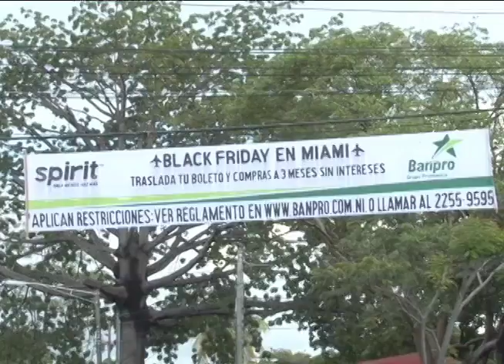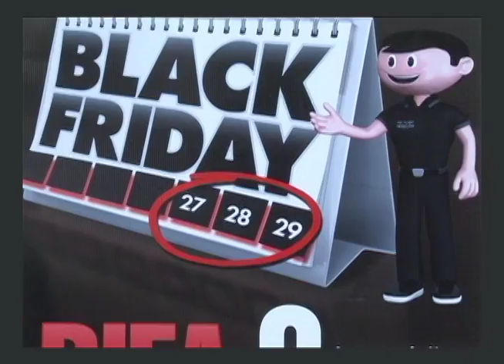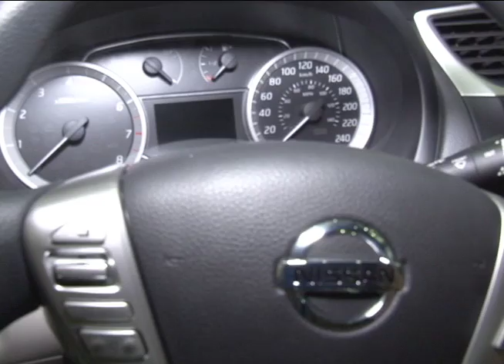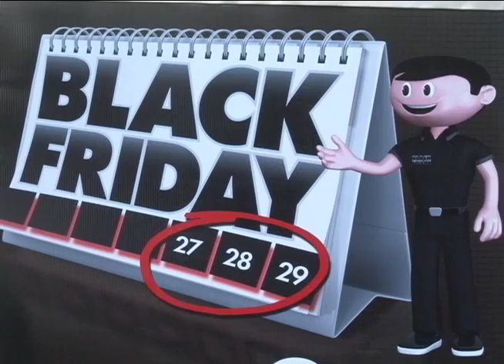El "Viernes Negro" llega para quedarse